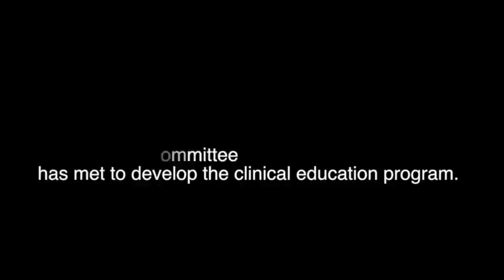CHEST 2012: Plans Are Underway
Save the date for CHEST 2012, October 20-25, in Atlanta, Georgia. Don't miss essential updates in pulmonary, critical care, and sleep medicine. More than 300 general sessions—using a variety of instructional formats, including hands-on simulation, case- and problem-based presentations, small-group interactive discussions, and more—will be presented.